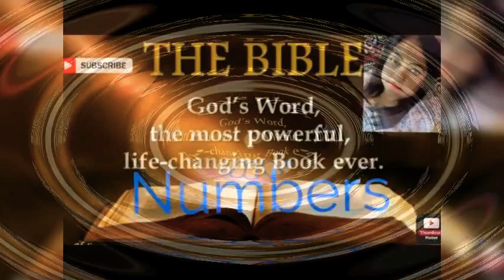Numbers Hindi chapter 24 ➕ The Holy Bible ➕ Reshma Sharma Lautoka Fiji 🇫🇯 ➕